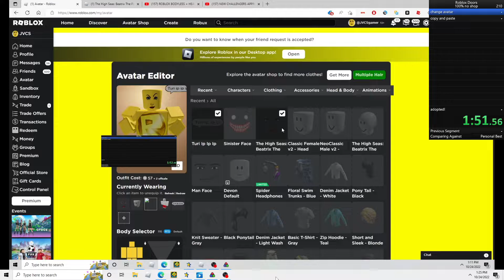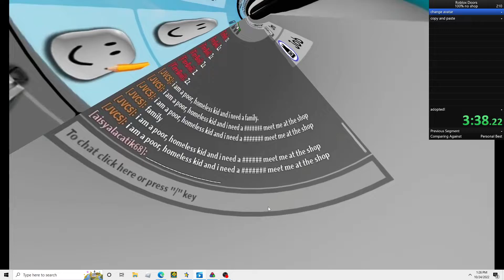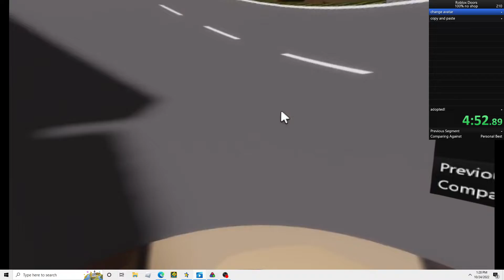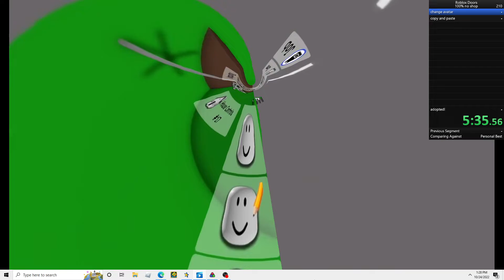brookhaven being adopted speedrun i dont remember the time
2h7134ry8o9u easrf8 wsdhaejykIU CAUGHT IN 4K